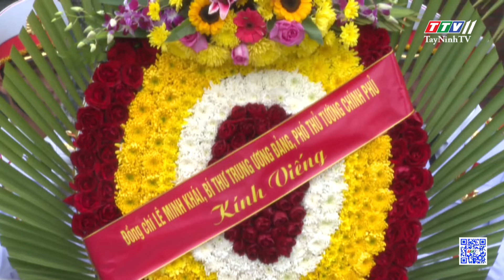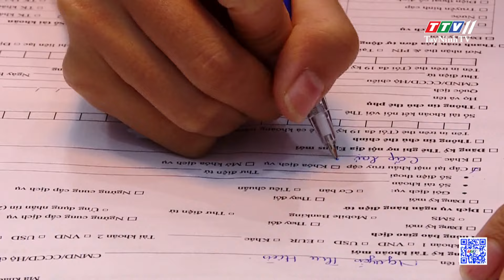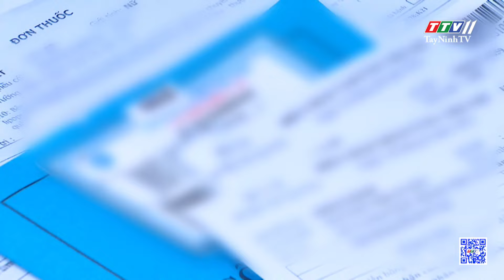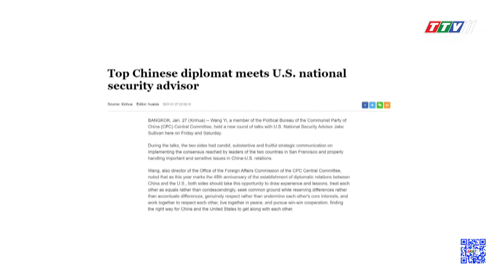Bản tin chiều 28-01-2024 | Tin tức hôm nay | TayNinhTV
NỘI DUNG
- Phó Thủ tướng Lê Minh Khái làm việc tại Điện Biên
- Trung Quốc sẽ tạo cơ chế đặc biệt cho tôm hùm bông Việt Nam
- 38 tỉnh được cấp mã số để xuất khẩu dưa hấu sang Trung Quốc
- Khoảng 130km đường bộ cao tốc sẽ được đưa vào khai thác
- Lãi suất tiếp tục duy trì mức thấp
- Kiên quyết loại nhà thầu yếu kém khỏi các dự án giao thông
- Trên 93% dân số được bảo vệ sức khỏe từ nguồn BHYT
- Người dân TP.HCM được miễn phí tham quan bảo tàng
- Làng hoa cây cảnh sẵn sàng phục vụ thị trường Tết
- Lưu học sinh nước ngoài trải nghiệm Tết Việt
- Gần 200 triệu lượt di chuyển trong ngày Xuân vận đầu tiên
- Giới chức cấp cao Mỹ và Trung Quốc hội đàm
- Giá gạo xuất khẩu của Ấn Độ tăng lên mức cao kỷ lục
- Rực rỡ lễ hội khinh khí cầu tại Thụy Sĩ